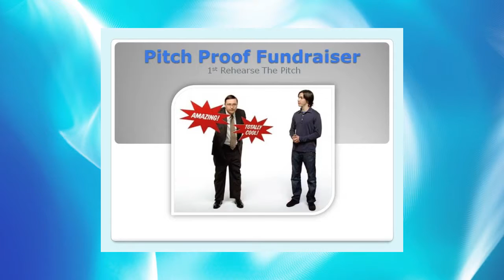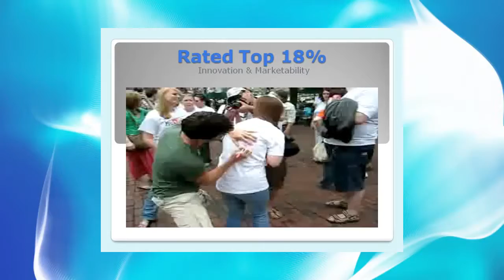Video 13 -- How To Make and Style Memento Kits Fundraisers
This complimentary how to style a fundraiser video is number 13 of 30 provided complimentary by SIGnaShirt Specialties Promotional Fundraisers, specifically to assist Memento Kits fundraisers explode their profits with custom shirts, craft kits and promotionals.

The perfect Memento Kits fundraiser information channel for all your Memento Kits fundraiser promotional events!  Also provide WHOLESALE Memento Kits Fundraiser 'Custom Branded' Shirts, Craft Kits, Creativity Kits and promotional products with Your Memento Kits Logo at custom printed, only available from:

For your SIGnaShirt Specialties Memento Kits charity fundraising activities, learn how to create your own custom branded shirt kits styled with your logo.